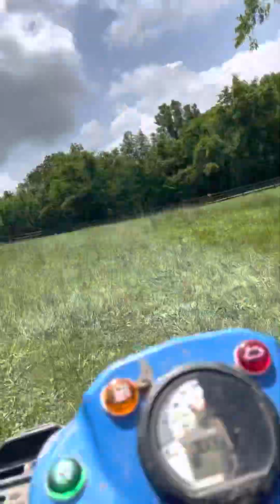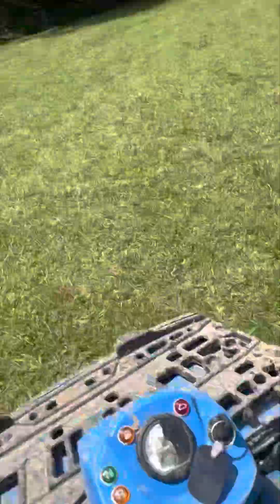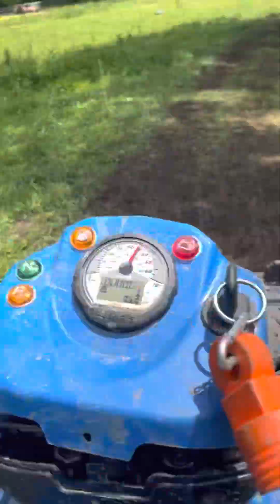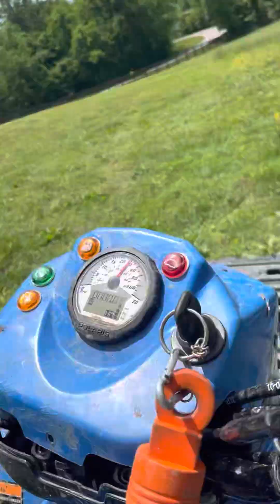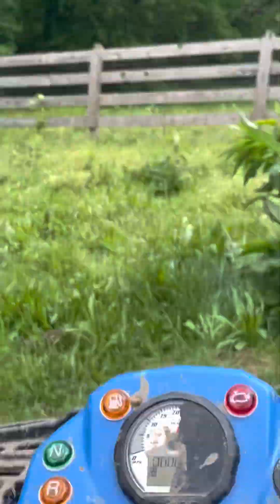Four wheeler riding at day￼